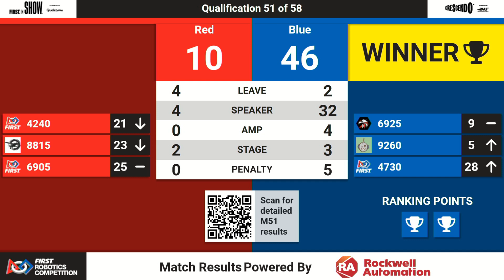Qualification Match 51 - Overhead - 2024 PCH District - Albany Event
2024 PCH District - Albany Event - Qualification Match 51

Footage of the 2024 PCH District - Albany Event is provided by the GeorgiaFIRST A/V Team.